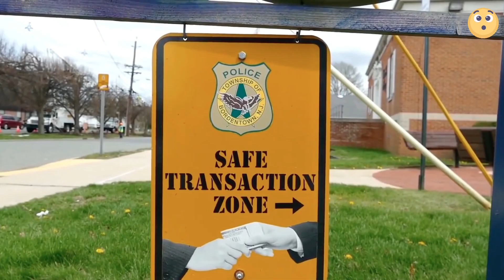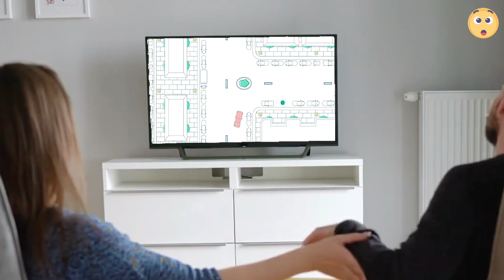Inventos Geniales Que TODA Ciudad Debería Tener 🤯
Inventos Geniales Que Todas Las Ciudades Deberian Tener